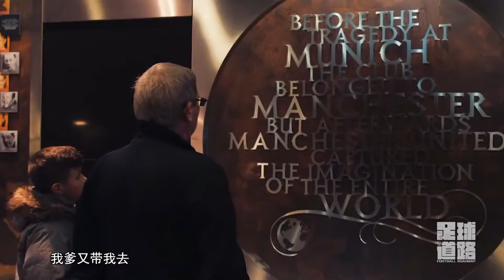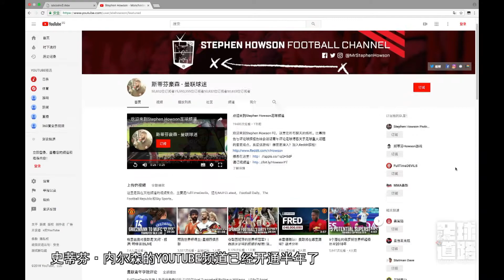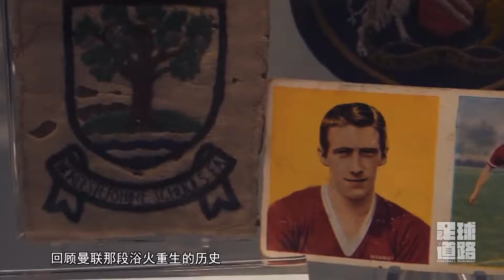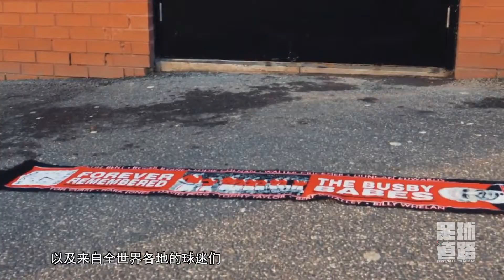足球道路番外 曼联球迷成行家，家族式球迷文化| NewTV华语纪录片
央视体育文化纪录片《足球道路》导演加长版。独家前线资料、完整名宿采访、台前幕后花絮独家曝光。